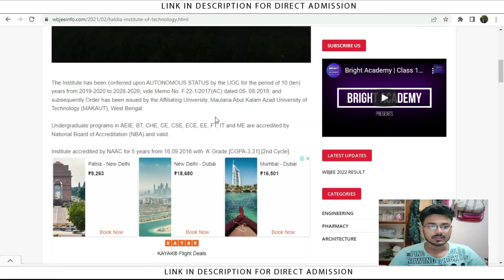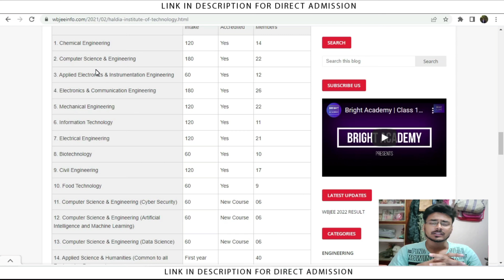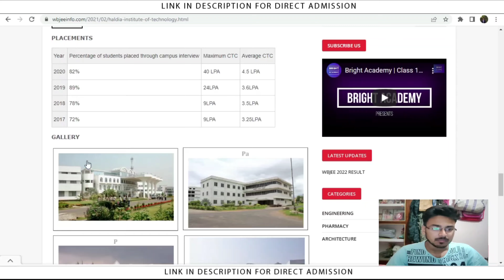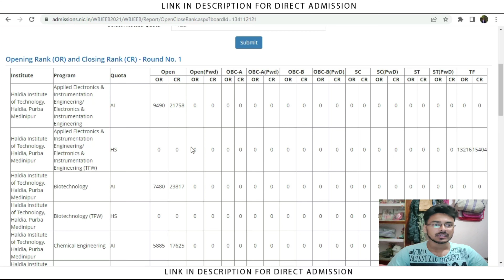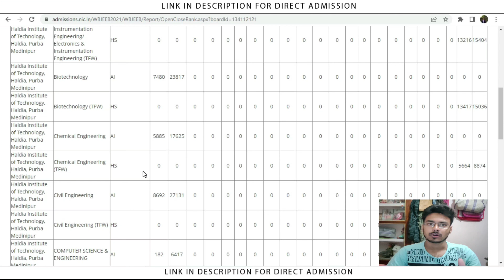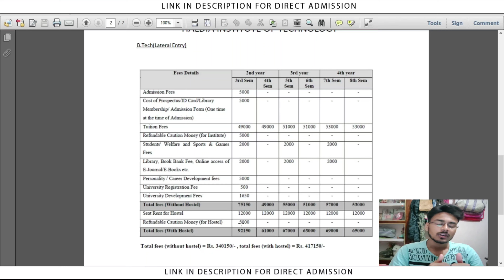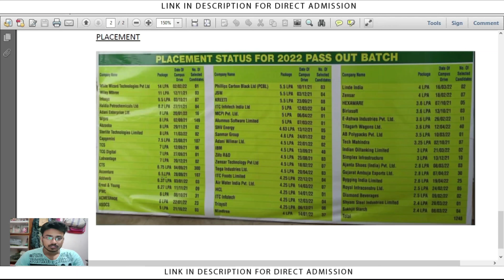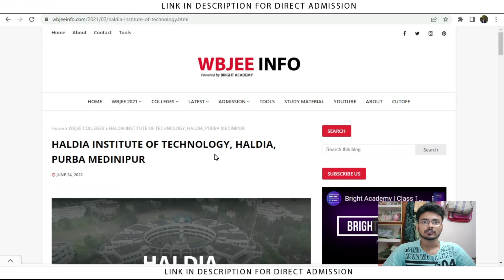HIT Haldia Review 2022 | campus, courses, fees, cutoff | Haldia Institute of Technology | WBJEE 2022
❖For Management Quota Admission helpline---

Hello Friends, I am Rahul Bhagat and in this video  I am going to discuss about HALDIA Institute of Technology review | Campus, Cutoff, Fees, Placement | Low rank Colleges of Wbjee 2022. After Watching this video you will get to know about the HALDIA Institute of Technology review | Campus, Cutoff, Fees, Placement | Low rank Colleges of Wbjee 2022